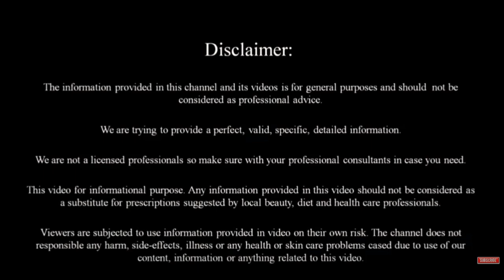ದಿನ ಬಳಸುವ ಕೊತ್ತಂಬರಿ ಬಗ್ಗೆ ನಿಮಗೆ ತಿಳಿಯದ ಅದ್ಭುತ ಸೀಕ್ರೆಟ್ || Coriander leaves Health Benefits